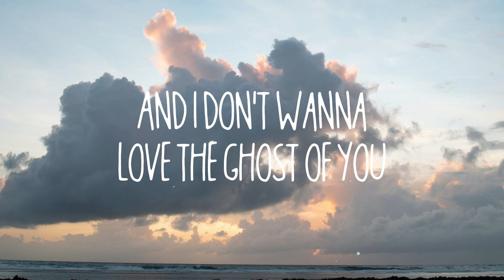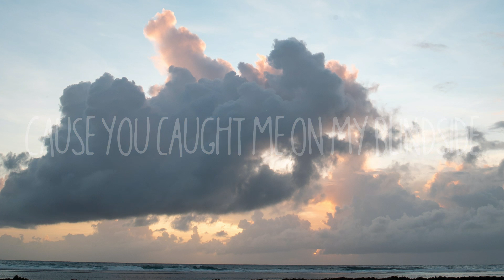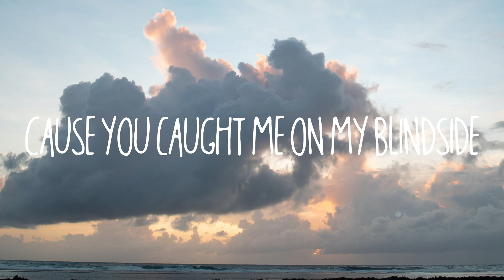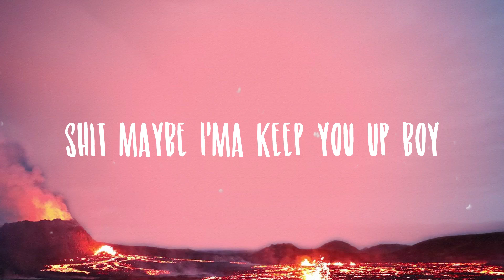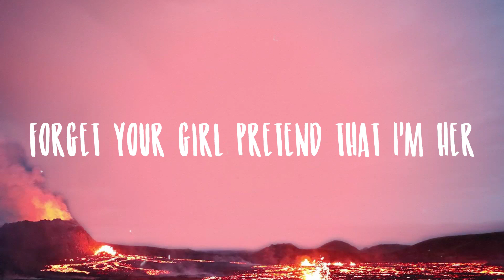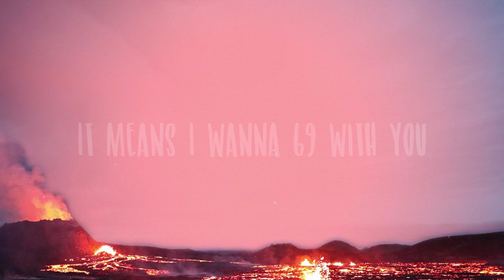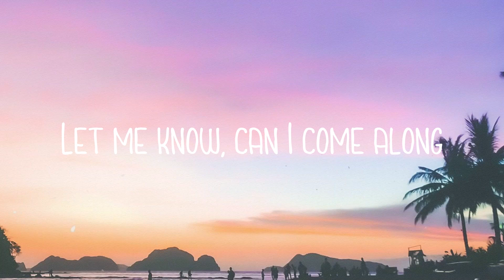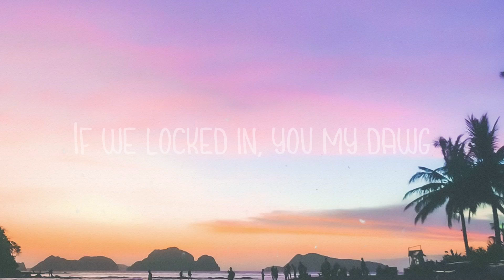Blindside - James Arthur[Lyric Video]🤎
Blindside - James Arthur[Lyric Video]🤎  Summer ends
  And autumn starts all fading into one
  But I know time left its scars
  Never change oh my God
  You were so caught up in your ways
  You came for my cautious heart
  Just like a bolt
  From the blue
  No one ever hit me harder than you
  Cause you caught me on my blindside
  Right place at the wrong time
  And I don't wanna love the ghost of you
  You were once in a lifetime
  Why do we love the ones that we lose
  I'm haunted by the ghost of you
  You were good at talking back
  So quick to use my past
  All the questions you never asked
  Maybe we drove it a little too fast
  We broke apart at the seams
  I just wish that we could go back
  Just like a bolt from the blue
  No one's ever hit me harder than you
  Now it's all residue
  You're just a memory I wake up to
  Every day, every night I'm falling